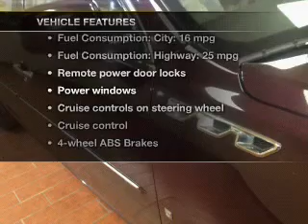2008 Buick Lucerne - Akron OH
This vehicle represents similar vehicles available at VanDevere Chevrolet.
for availability of specific vehicles.

Phone:
Year: 2008
Make: Buick
Model: Lucerne
Trim: CX
Engine: 3.8 liter 6 cylinder 12 valve MPFI OHV
Transmission: 4-Speed Automatic
Color: Purple
Mileage: 70842
Address:
1490 VERNON ODOM BLVD